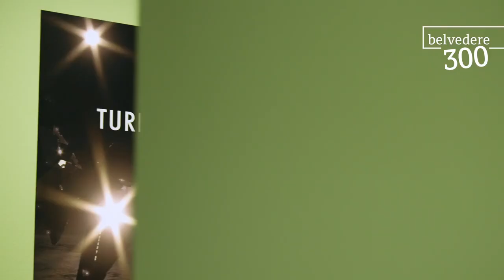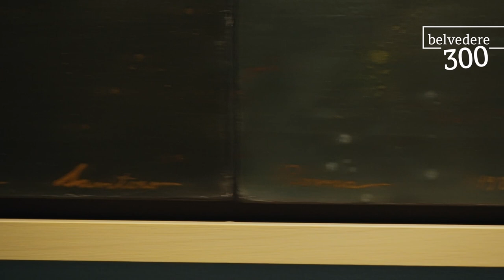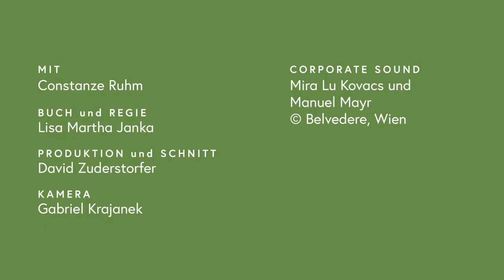Constanze Ruhm - Spiegel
Constanze Ruhm
Come una pupilla al variare della luce
16. März 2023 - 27. August 2023

Constanze Ruhm macht sich in ihrer neuesten Ausstellung auf die  Suche nach einem feministischen Sehen sowie der Zerschlagung patriarchaler Blick- und Bildregime. Dabei hinterfragt sie, welche Verbindungslinien zu historischen Momenten und Figuren der feministischen Bewegungen wiederaufgenommen und in die Zukunft projiziert werden können.

Den zerbrochenen Spiegel wählt die Künstlerin als Figur, visuelle Metapher und Grundriss der Ausstellung im Belvedere 21. Er steht hier für vieles: die Zerstörung eines Schönheitsideals, das sich im Spiegelbild und in dessen permanenter Überprüfung ausdrückt; die Fragmentierung einer linearen Zeitlichkeit; die schmerzhafte Zerschlagung eines weiblichen Selbstbildnisses durch Gewalteinwirkung, verbunden mit der Suche nach einer erst neu zu findenden Konstellation, die immer offen und fragmentarisch bleiben muss. Nicht zuletzt reist dieser Spiegel durch die Zeiten („uno specchio che viaggia nel tempo“): In ihm erscheinen Bilder des Kinos, der Fotografie, aus der Geschichte der Malerei.

In neu konzipierten Videoinstallationen, einer Fotoserie, der Anordnung von Archivmaterial sowie der Präsentation von Arbeiten weiterer feministischer Künstlerinnen aus den Anfängen der italienischen Frauenbewegung der 1970er-Jahre –  wie etwa Suzanne Santoro und Marinella Pirelli – macht Constanze Ruhm feministische Kunst- und Filmgeschichte im Spiegel einer zeitgenössischen künstlerischen Praxis sichtbar. Eine der Leitfiguren in Ruhms Ausstellung ist die italienische Feministin Carla Lonzi mit ihrem Konzept einer zerbrochenen, fragmentierten Zeitlichkeit, um zu einer anderen Art von Bildern, von Filmen und letztendlich von Bewusstsein zu gelangen.

Nach der Zerschlagung geht es darum, durch performative Rituale, theatrale Beschwörungen sowie vieldeutige Signale die Scherben des Puzzles zu einem anderen Körper zusammenzufügen und so zur Neuschreibung einer (feministischen) Geschichte beizutragen.

Kuratiert von Claudia Slanar.

Constanze Ruhm
16 March 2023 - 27 August 2023

In her latest exhibition, Constanze Ruhm sets out in search of a feminist way of seeing, aiming to shatter the male gaze and patriarchal image regime. In doing so she scrutinizes which connections to historic moments and figures from feminist movements are suited to being revisited and projected into the future.

The artist has chosen the broken mirror as a figure, visual metaphor, and as the layout of the exhibition at the Belvedere 21. It is rich in symbolism: the destruction of an ideal of beauty encapsulated by reflections in the mirror and their permanent appraisal; the fragmentation of a linear temporality; the painful shattering of a female self-image through violence, combined with the search for a new constellation, which has yet to be found but needs to remain always open and fragmentary. Last but not least, the mirror travels through time (“uno specchio che viaggia nel tempo”): images from cinema, photography, from the history of painting all appear reflected in its surface.

In twonewly devised video installations, a series of photos, the arranging of archival material, and the presentation of works by other feminist artists from the beginnings of the Italian women’s movement in the 1970s—such as Suzanne Santoro and Marinella Pirelli—Constanze Ruhm makes feminist art and film history visible in the mirror of contemporary art. One of the key figures in Ruhm’s exhibition is the Italian feminist Carla Lonzi with her concept of a fractured, fragmented temporality as a way of arriving at a different kind of image, film, and ultimately consciousness.

After this shattering, the goal is to employ performative rituals, theatrical evocations, and ambiguous signals to piece the fragments of the puzzle together again, creating a different  body and thus contributing to the rewriting of (feminist) history.

Curated by Claudia Slanar.